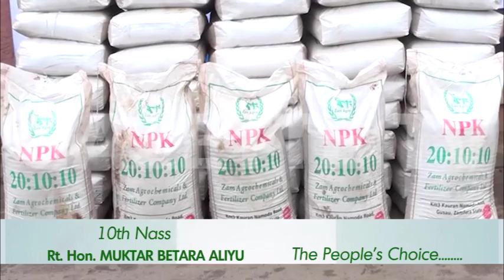DOCUMENTARY - Lawmakers Drum Support for Betaras Speakership Aspiration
A leading Contender for the Speakership position in the 10th Assembly, Mukhtar Betara, Aliyu has formally declared his intention to run for office.

Here is a short documentary of who is Hon. Aliyu Muktar Betara.